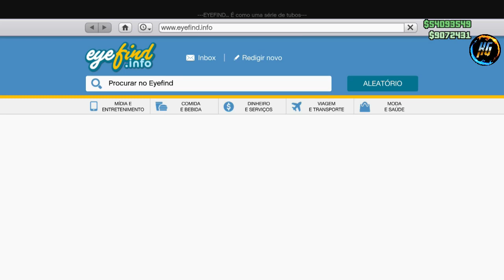GTA V *NOVO* SOLO CARRO MODDED REBAIXADO NO MAXIMO AS FORMIGAS QUE SE A BAIXE XBOX1/PS4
Gamertag (Xbox One):

IIHERMANOSII
Hermanogamer1
Hermano 4i20218

 ID:PS4

PSN: Hermanos_games

• Modo diretor
• Trajes
• Dinheiro honesto
• Dicas
• Bugs

Página do Skull no Facebook:
SKULL GAMERS

Canais parceiros